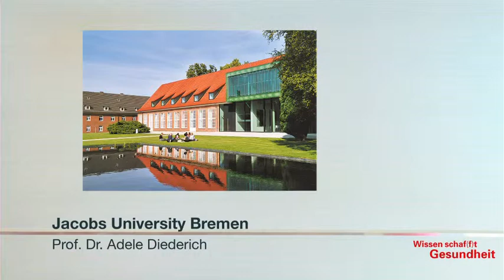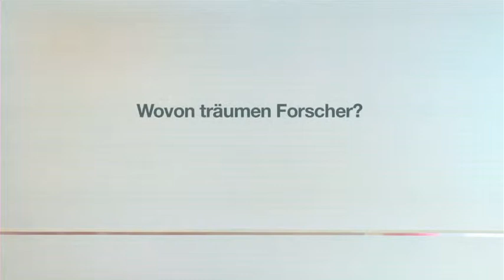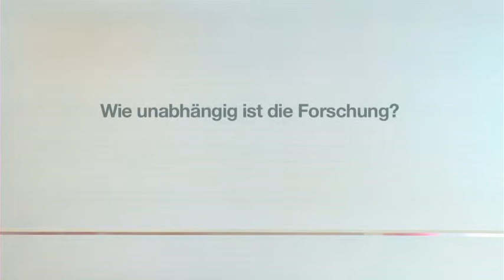Prof. Dr. Adele Diederich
Die Ausstellung »Wissen schaf(f)t Gesundheit« und die begleitende Vortragsreihe zeigen, wie in Bremen und Bremerhaven medizinischer Fortschritt entsteht und wer daran beteiligt ist. Sie bietet einen Überblick über unterschiedliche Forschungsschwerpunkte -- von klinischen Studien über die Medizintechnik bis hin zu Themen der Gesundheitskultur. Ausstellung und Vortragsreihe machen deutlich, wie notwendig  wissenschaftliche Neugier, Kreativität und interdisziplinäres Forschen sind, um wichtige Gesundheitsfragen unserer Zeit zu beantworten. Die Ausstellung ist vom 10. November bis zum 20. Februar im Haus der Wissenschaft zu sehen.